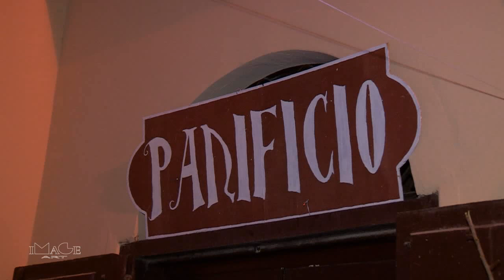Presepe Vivente 2013 - Cetara (SA) presepial scene - live - Italy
Il presepe vivente di Cetara 2013 tra le vie degli antichi mestieri che include l'evento "pane, alici e tradizioni", con il coro Gospel DALTROCANTO. Buona visione.